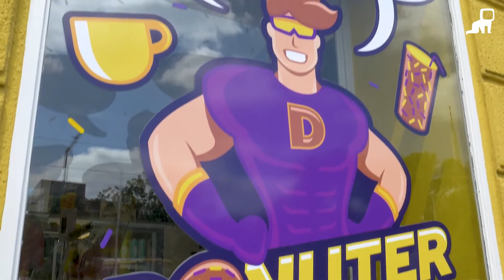Žižkov - What's Up Prague